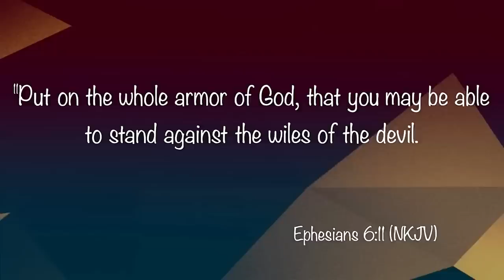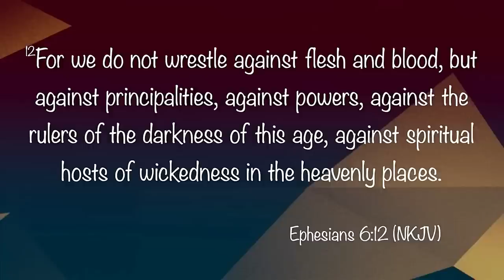"Transitions Through Warfare" Guest Preacher: Pastor Paul Sheppard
You need to be ready to fight some things in order to transition. If the enemy is organized and strategic, so must we be!
Airdate: Sunday, March 19, 2023